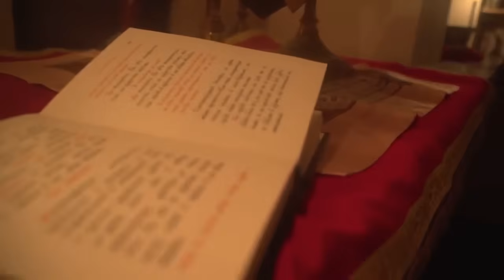АЛЬБОМ Просто о вечном . Протоиерей Александр Старостенко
кадры фильма студии протоиерея Сергия Баранова